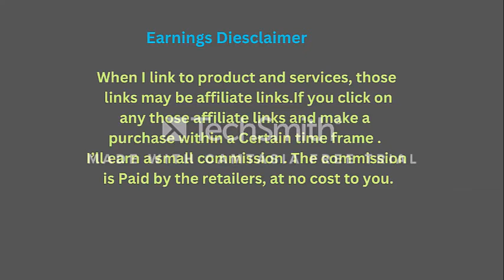VTech Sit-To-Stand Learning Walker (Frustration Free Packaging), Blue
Blue VTech Sit-To-Stand Learning Walker with Frustration-Free Packaging
Blue, Blue, Lavender, Orange, and Pink
Pattern Person: Walker Walker
Stepper plus activity cube Stepper plus pull-and-sing puppy
Removable Tray: For babies who can sit up, the activity-packed, removable panel is ideal. It can also be reattached to the walker for fun on the go on carpet or bare flooring.
A telephone handset and five piano keys that produce musical notes are included in the activity center for infant boys and girls to promote creativity and role-playing enjoyment.
The infant rolling walker has three shape sorters, light-up buttons, and vibrant spinning rollers to help children develop their motor abilities.
Balance Development: The toddler walker activity center aids in the growth of balance, coordination, and fine motor abilities.
Balance Development: The toddler walker activity center promotes the growth of stability, mobility, and hand-eye coordination as well as fine motor abilities.
The ideal baby walker for both boys and girls has a two-speed control switch that allows growth along with your child's increasing speeds. Promotes Sensory Development
MORE INFORMATION...(Five baby product)
1. VTech Sit-To-Stand Learning Walker (Frustration Free Packaging), Blue
2.  iHaHa 236 PCS Construction Toys Race Tracks for Boys Kids Toys, 6 PCS Construction Car and Flexible Track Playset Create A Engineering Road for 3 4 5 6 Year Old Boys Girls Toys
3. Emoin Dancing Cactus Baby Toys 6 to 12 Months, Talking Cactus Toys Repeats What You Say Baby Boy Toys, Dancing Cactus Mimicking Toy with LED English Sing Talking 15 Second Voice Recorder Musical Toys
4. TOYVENTIVE Wooden Kids Baby Activity Cube - Boys Gift Set | One 1, 2 Year Old Boy Gifts Toys | Developmental Toddler Educational Learning Boy Toys 12-18 Months | Bead Maze, First Birthday Gift
5. iPlay, iLearn 10pcs Baby Rattles Toys Set, Infant Grab N Shake Rattle, Sensory Teether, Early Development Learning Music Toy, Newborn Birthday Gifts for 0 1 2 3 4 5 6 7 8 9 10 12 Month Babies Boy Girl
                          ||  Earnings Diesclaimer   ||
Certain time frame . I’ll earn asmall commission. . The commission is
Paid by the retailers, at no cost to you

toys, and,colors, pretend, play,learn, teach, children, toys and colors, pretend play, for kids, for children, toys fo rkids, video for kids,